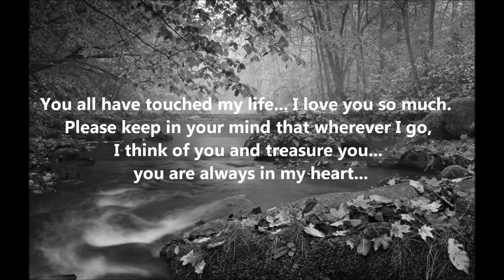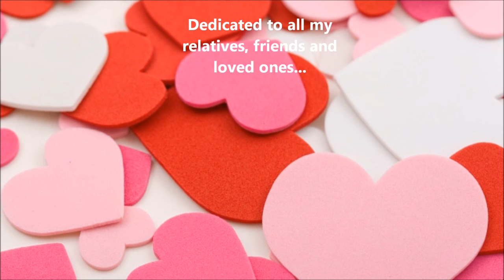Happy Valentine's Day!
Valentine's Day greetings for loved ones...